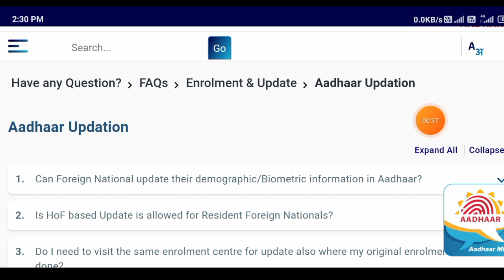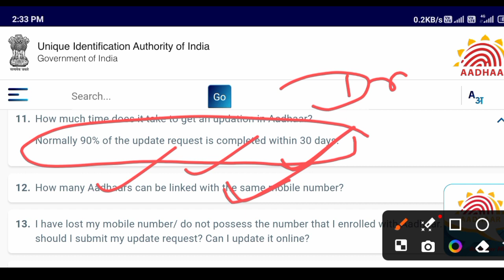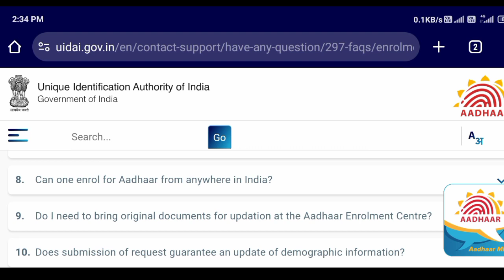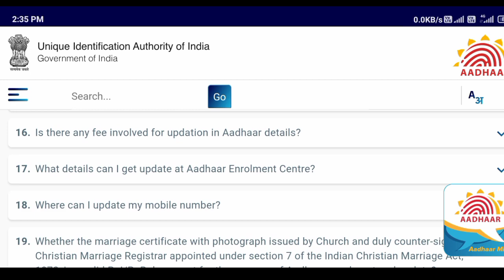Aadhar card mein photo update kitne din mein hota hai, आधार कार्ड अपडेट कितने दिनों में होता है